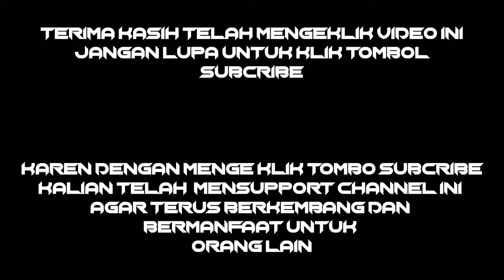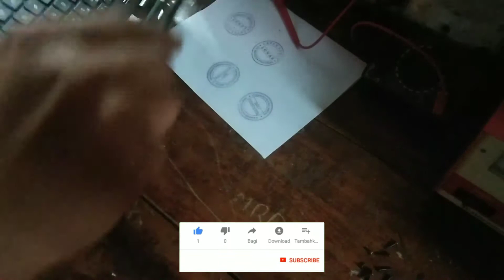Cara Mudah Buka Laptop HP 14-bs001tu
Terima Kasih.